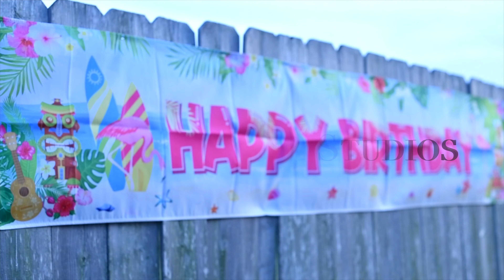Zoya's 1st Birthday | Houston | Cinematic 4K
Cinematography, Audio mixing, Editing, and Videography: Roy the Royal Studios

Yes, we travel globally. We offer a different kind of cinematography focusing on you and your loved ones, telling your story.